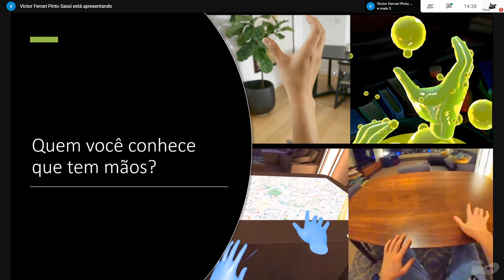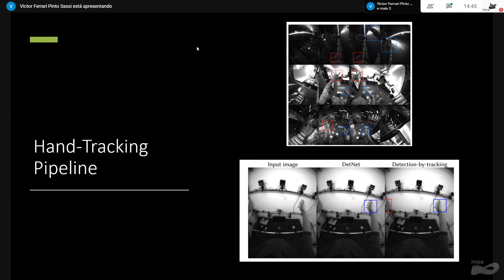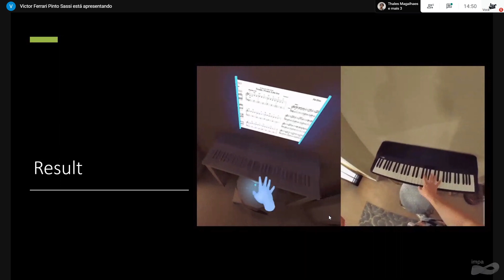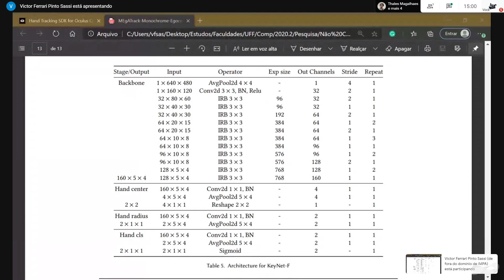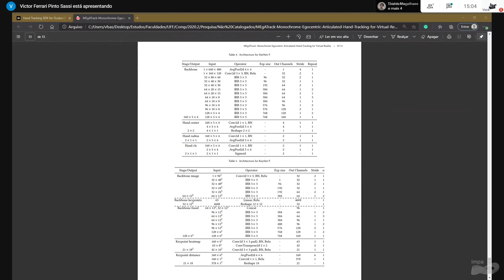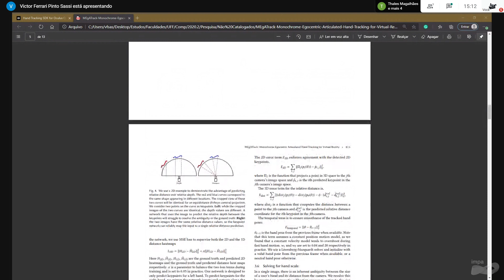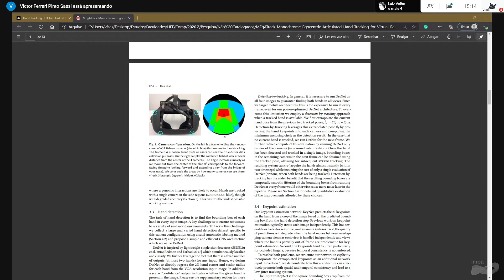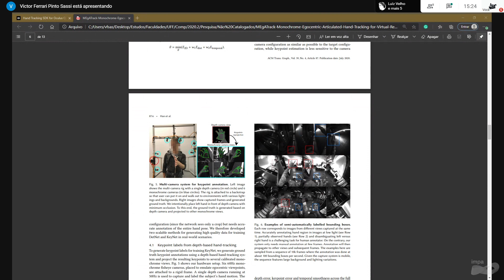Curso Online - Processamento de Imagens - Aula 29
Professor:  Luiz Velho

Rrecomendado ter conhecimento sobre algoritmo e programação (C, C++, Java etc), álgebra linear e cálculo, e noções básicas de gráfica e imagem. As aulas terão como tema “Deep Video” (aprendizado de máquina profundo para vídeos).
Noções sobre a teoria de sinais. Fundamentos de cor. Padrões de cor. Imagem digital. Quantização. Operações com imagens. Dithering, warping de imagens. Aplicações.
Referências:
GOMES, J. e VELHO, L. – Computação Gráfica: Imagem. IMPA/SBM, 1993.
GOMES, J. e VELHO, L. – Image Processing for Computer Graphics. Springer-Verlag, 1997.